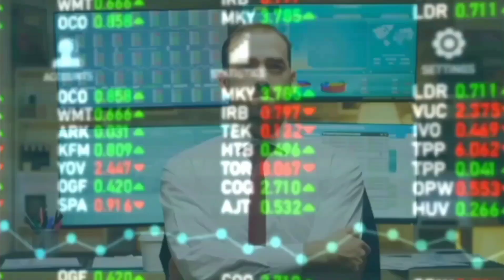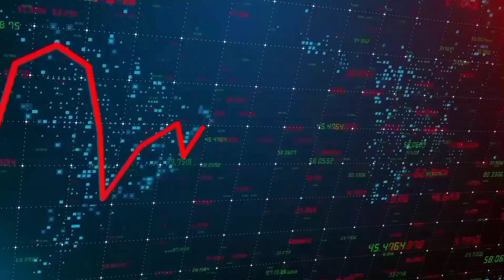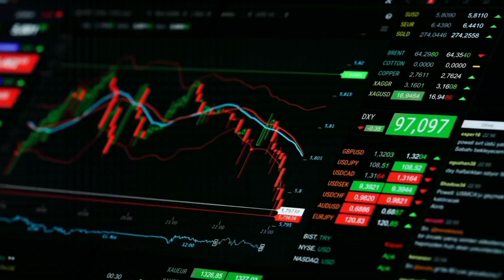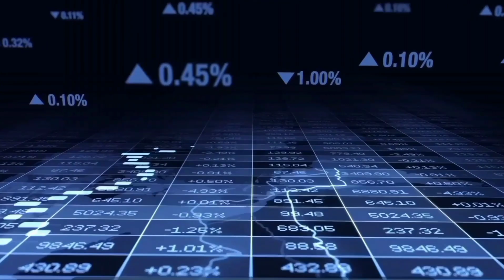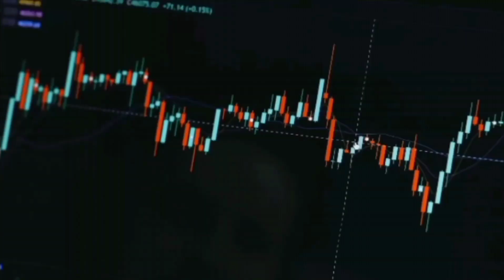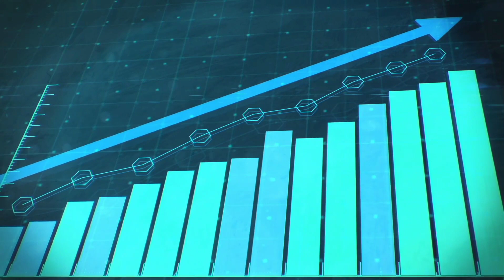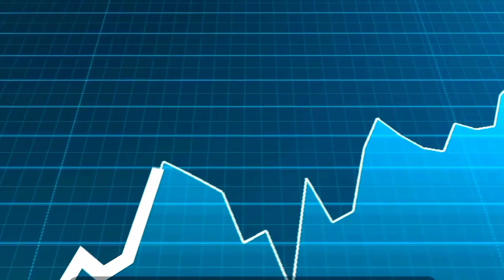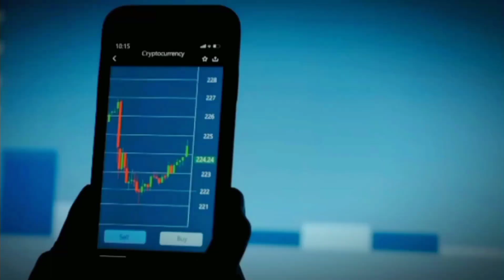Cathie Wood:"The Fed is Changing Their Tone, and the AI is..."|Cathie Wood's Latest interview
Cathie Wood saying that the Fed is changing thier tone, also she added that the market is leading the Fed and they're less worried about inflation.

If you found this video useful, please share it with your friends, and don't forget to subscribe to the heavy wallet channel for more informative videos about business, investing, stock market, building wealth, stock market crash warning, and other related content.